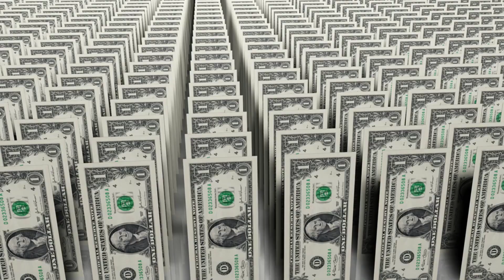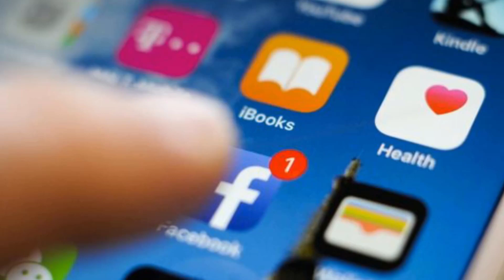ইন্টারনেট অর্থনীতি ২৪০ বিলিয়ন ডলার !! ভারত-পাকিস্তান তো দূরের কথা, বাংলাদেশও নাই তালিকায় !!